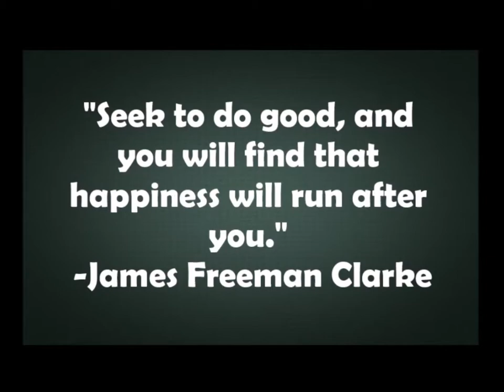Cavalier Corner Morning Show 5/28/2021 -SEASON FINALE-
Have a summer, JF! We've enjoyed dis historic year with you!